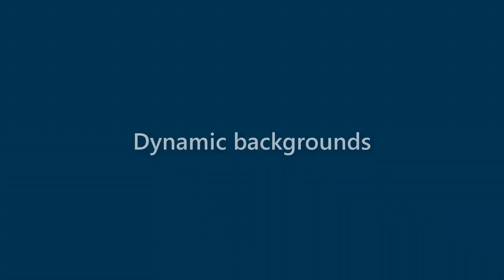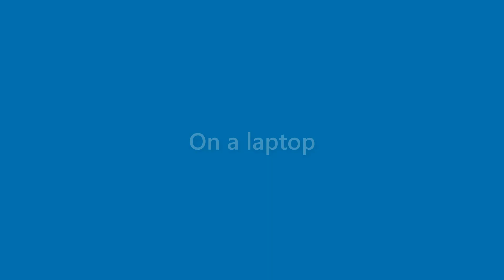Edgar Mejia - appearance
Name Look - Edgar Mejia - appearance. In this video we present "Edgar Mejia" name look and feel in various scenarios.
This video will cover:
How does "Edgar Mejia" look as a personal letterhead?
How does "Edgar Mejia" look on a business card?
How does "Edgar Mejia" look on a computer/laptop screen?
How does "Edgar Mejia" look with different background colors?
How does "Edgar Mejia" look with various fonts?